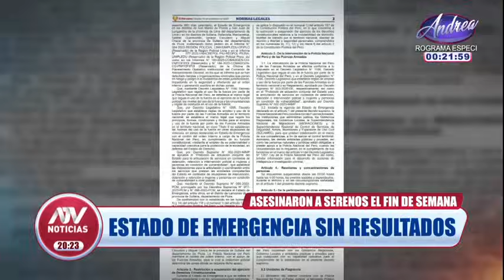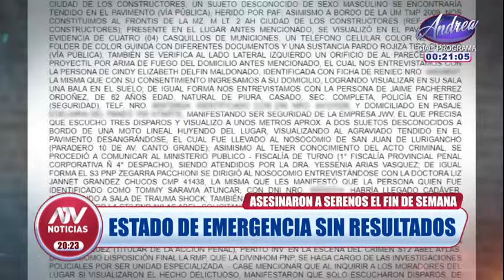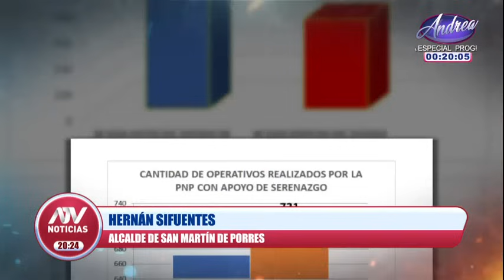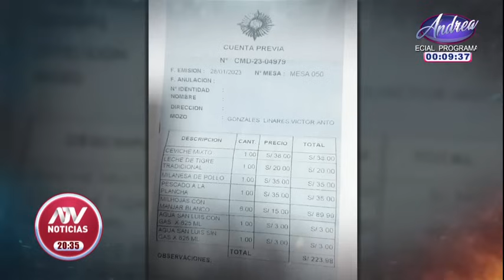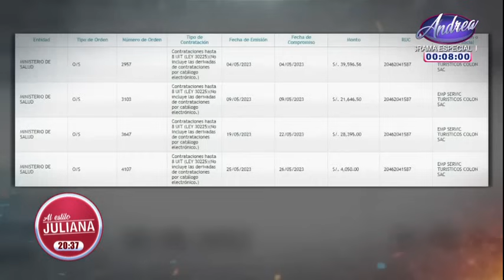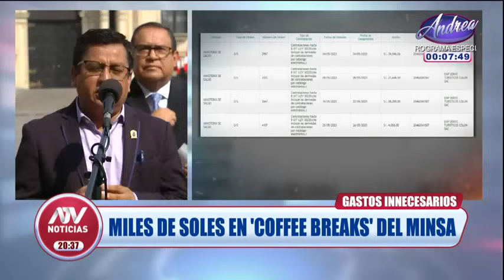ATV Noticias al Estilo Juliana: Programa del 23 de Octubre de 2023